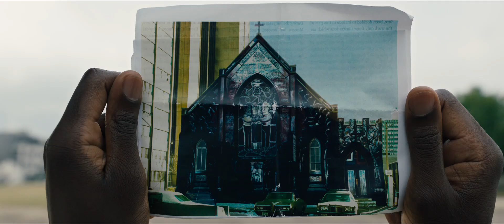[天天电影] 糖果人 Candyman HD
按了Link后 往下滑 点击"立刻前往"
Click the link, scroll down & click "TAKE ME THERE"